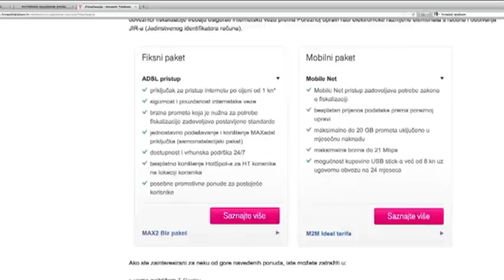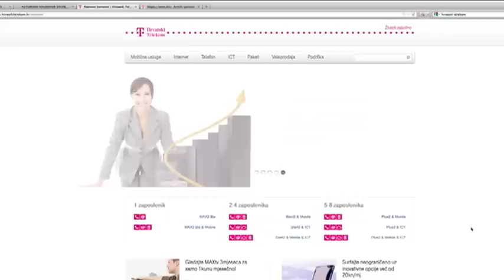100% Poduzetnik - 27.11.2012.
Priča o uspjehu: Anne Marie Faiola
Poduzetni duh: Ivančica Pavletić Šurić (Galerija "I")
Partner: Hrvatski Telekom